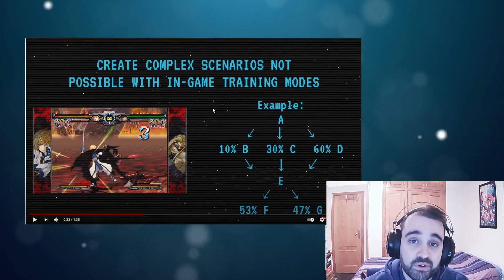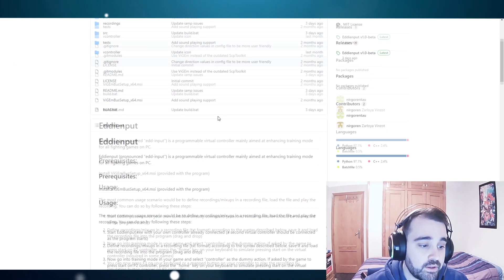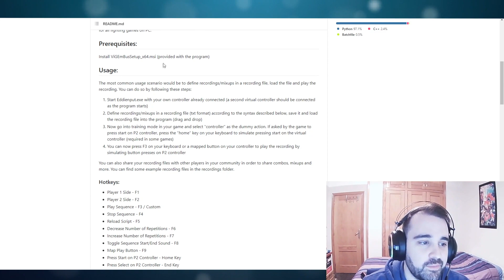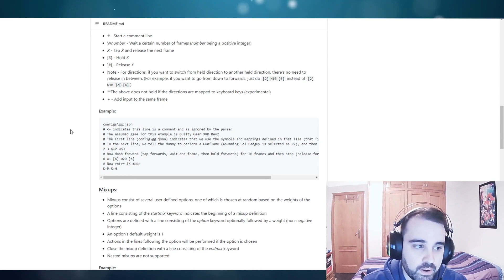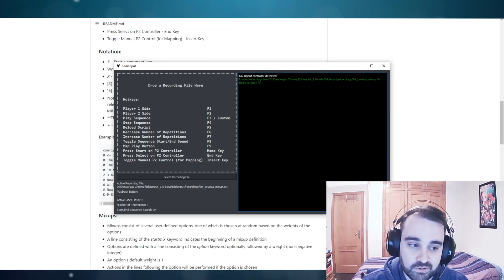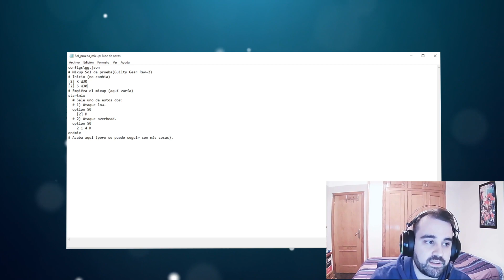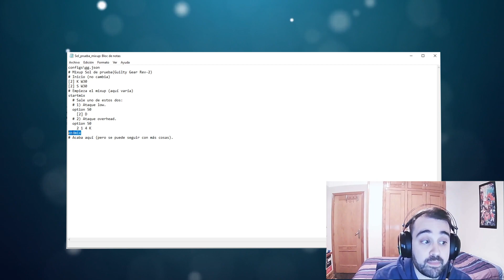Eddienput: El training para los muy cafeteros, potencial tremendo para la FGC | JUANMA LEGEND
¡En este vídeo os muestro Eddienput! ¿Qué es? Se trata de una aplicación hecha por fans para aprovechar el modo training de cualquier juego de lucha de PC al máximo. ¡Vale para todos: Street Fighter, KOF, Guilty Gear, Blazblue, Tekken, Marvel VS Capcom, Soul Calibur. !